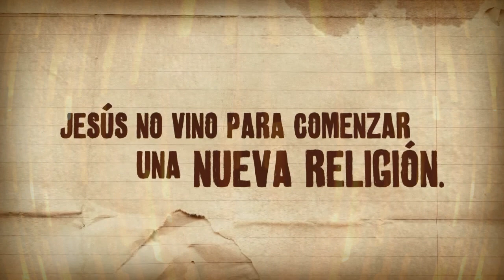La vida con Dios es una relación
vine: Poeta del cielo